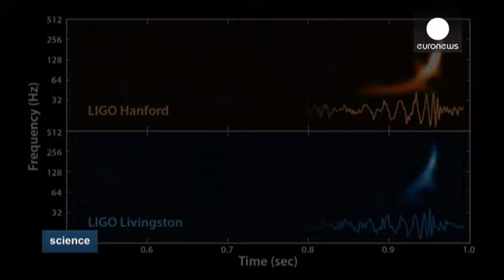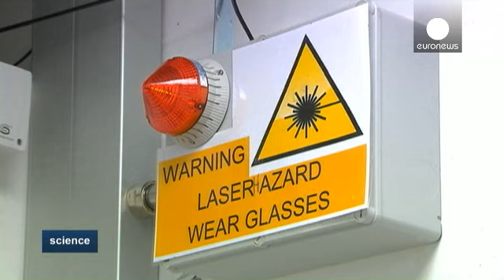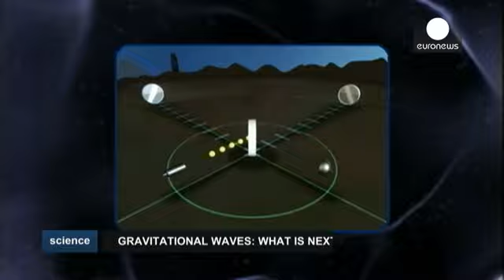Cosa sveleranno le onde gravitazionali? - science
La rilevazione delle onde gravitazionali dall'osservatorio statunitense Ligo apre un nuovo capitolo nell'astronomia. Queste onde sono le increspature dello spazio-tempo generate da eventi cosmici violenti, ipotizzate un secolo fa da Albert Einstein. Altre importanti domande possono nascere adesso come spiega il  Professor Cagnoli

GIANPIERO CAGNOLI, Professore di Fisica all'Università Lyon I:
"Si apre una nuova finestra nell'universo. Abbiamo la possibilità di studiare in maniera completamente …